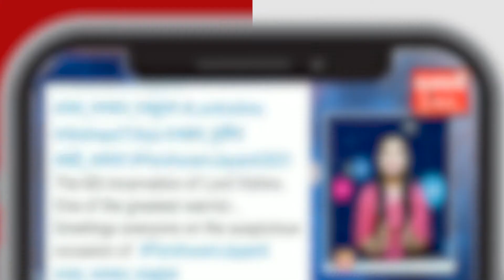यात्रीगण कृपया ध्यान दें.. इस दिन से पटरी पर दौड़ेंगी ये पैसेंजर ट्रेनें |RajdhaniLive